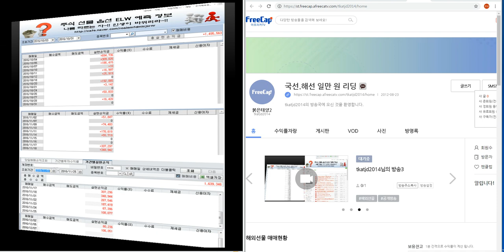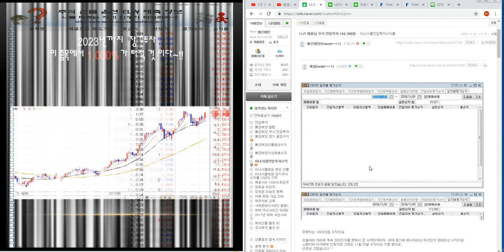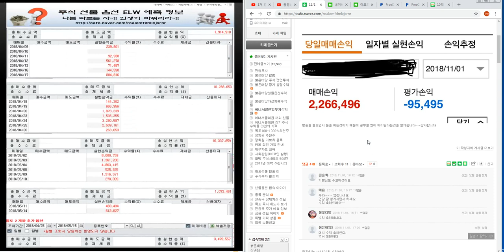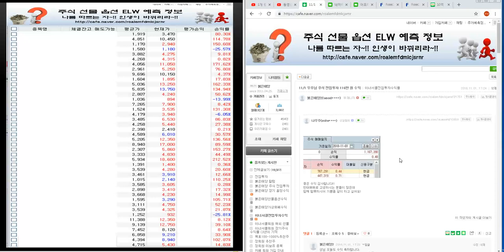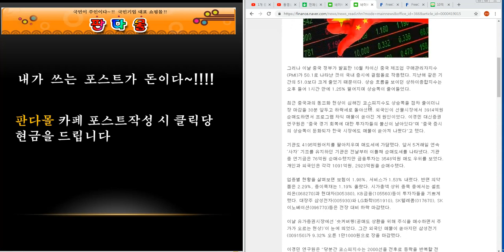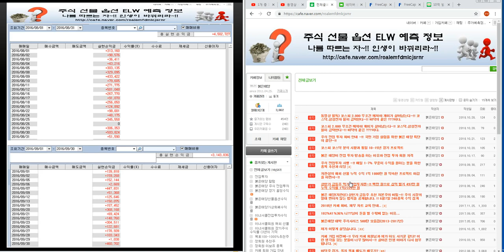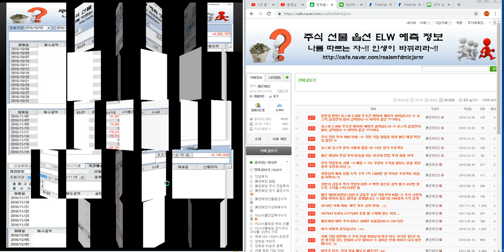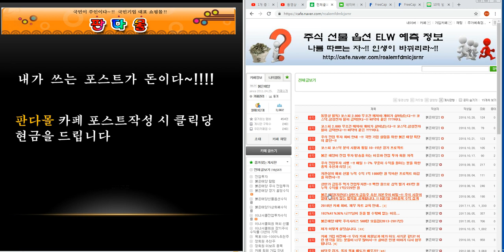코스피.코스닥.삼성전자 하락장 아직 끝나지 않았다 25편~!! 주식 전업투자 기쁨님 226만 원 우주님 116만 원 해욤님 14만 원